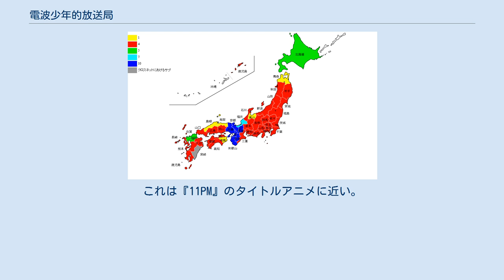電波少年的放送局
かつて存在したスカパー!のテレビチャンネル
電波少年シリーズ 」 進ぬ!電波少年 」 電波少年的放送局 電波少年的放送局（でんぱしょうねんてき ほうそうきょく）は、日本テレビのテレビ番組『進ぬ!電波少年』の企画として2002年4月（同年3月より無料での試験放送）にシーエス日本で放送開始した衛星放送(CS)のチャンネルである。
CS110度デジタルで006ch。
視聴料は消費税抜きで月額800円。
後の『AXNミステリー』への原点となるチャンネルである。
 コールサインはJOUUXY-TV。
通常CS放送にはコールサインは設けられていないため、効力はない。
なおジャンクションのBGMには日本テレビのジャンクションである鳩の休日の一部が使われていた。
 試験放送中は出題から3日間経たないと答えられない（しかも3日間無言でいなければならない。賞金は10万円）クイズ番組「たぶん世界で一番難しいクイズ」だったが、4月1日より室井滋を強制的に局長に迎え、窓がなく、出入口も溶接で開けられないようにした完全密室の中での生活の様子を24時間の生放送形式に変わった。
以後は室井滋をはじめ、多くの女性タレント等が中心となり、交代でキャスターとして生活を放送していった。
 この間にも数多くのゲストも来ている。
なお、出入場時は出演者・ゲスト共アイマスクをされ（但し、土屋敏男（当時、「T部長」）と堀部圭亮はアイマスクせずに出入場でき）、天井から上下される形となった。
（2002年12月～閉局までの出入場時は出演者・ゲスト共アイマスクをすることはなくなった） また、放送局とネーミングされているだけあって、専属のアナウンサーや天気予報士、それに専属アーティストも募集していた。
 食料や生活必需品の調達は、営業部のチューヤン（部長）とジニー（課長）が企業に出向いて商品を宣伝する代わりに無料で調達する形をとった。
 電波少年に毛が生えた 最後の聖戦終了後も放送が続けられたが、加入者が伸び悩み、2003年6月30日放送分で閉局。
これで電波少年シリーズは完全に11年間の幕を下ろした。
また、電波少年的放送局のホームページは数日で閉鎖されている。
 その後、日本テレビ編成部長（放送当時）の土屋敏男が第2日本テレビを任されると、一部に電波少年的放送局のコンセプトを取り入れるなど、CSからブロードバンドへフィールドを変えながらもリベンジを行っている。
 閉局後本チャンネルはその後パンチクラブとしてリニューアルされ、その後Fashion TV→FOXプラス→FOXムービー プレミアム→AXNミステリーとリニューアルされ現在に至る。
 ほか ^ コールサインにも登場するがその中で変形し女性の裸体になるといういかにも電波少年らしい演出となっている。
これは『11PM』のタイトルアニメに近い。
 ^ 後の2010年代に日テレプラスやファミリー劇場が『進め!電波少年』を放送する。